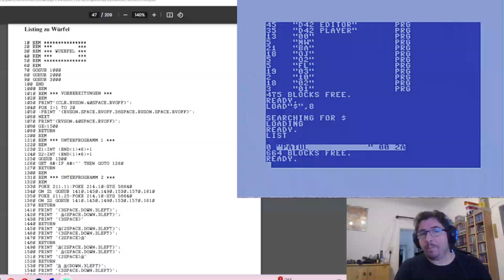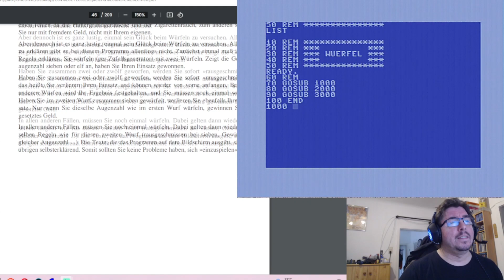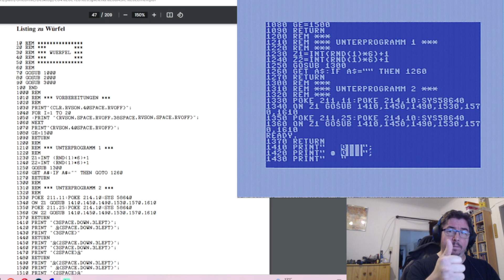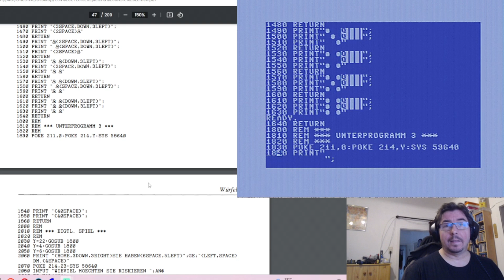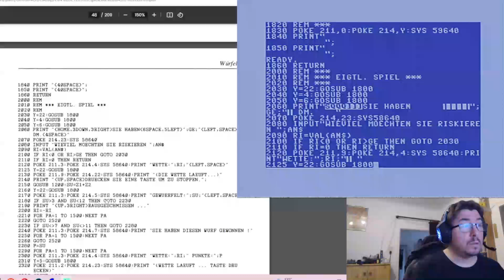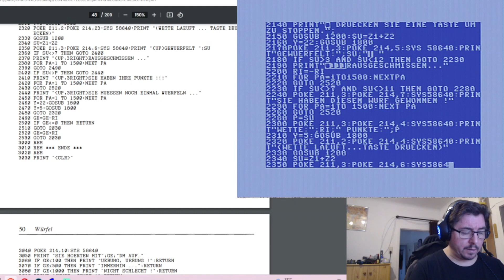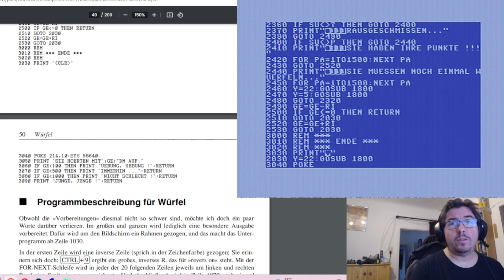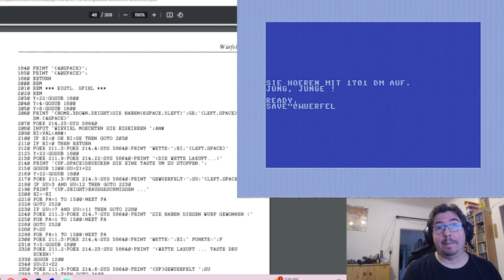C64: Spielend Basic lernen - Würfel (Spiel)